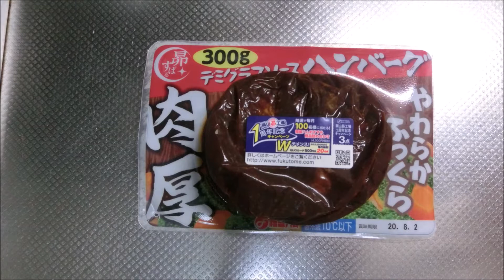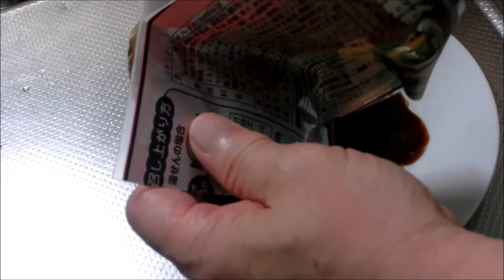でかいハンバーグで昼酒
★音量が小さいと思われます。すいませんが調整してください。
福留ハムのハンバーグです。　物珍しさから買ってしまいました。